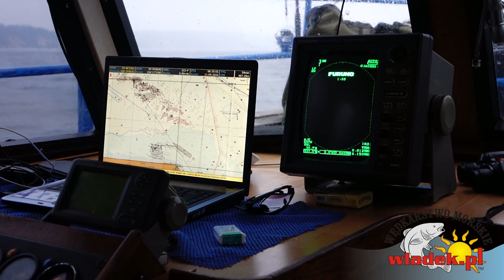WładekTV - Wyprawa na dorsze: Jacht motorowy Zosia K. Władysławowo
Na Festiwalu Dorsza mieliśmy okazję płynąć niewielką jednostką o nazwie Zosia K. Mimo niepozornego wyglądu, jednostka ta spisuje się na wodzie bardzo dobrze a jej niewątpliwym atutem jest doskonały socjal.

Zapraszamy na mini relację z tej jednostki.